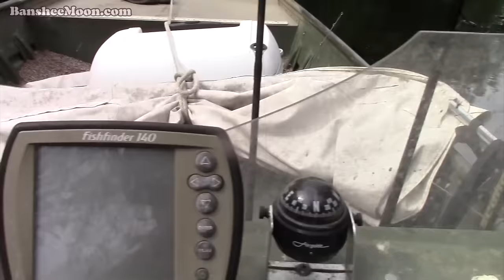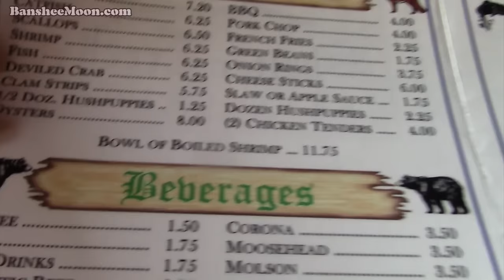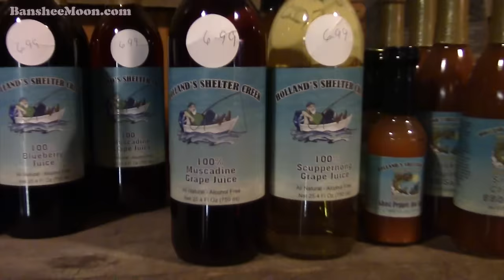49 Year old Farm Girl's Last River Trip in colorful bikini. Got stuck on log, eating frog legs!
Happy New Year People! This was a fun and eventful day of relaxing on the northeast Cape Fear River for the sexy 49 year old mom in a bikini and Exoman. You have to love days that are all about beer, sunglasses and bikinis with sunscreen & boats and a nature trip. We got stuck on a log in a narrow branch of the river. Then we went back up the river to a fish camp restaurant and had frog legs and an oyster poboy for lunch. It was good to visit the old river and it was was a great day of adventure and sight-seeing. Here is the other river trip from 2015.